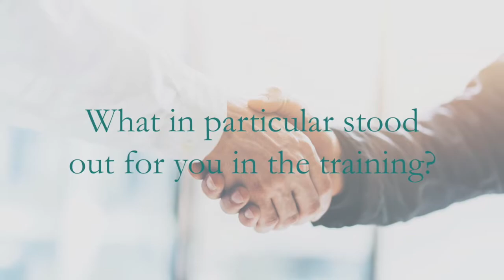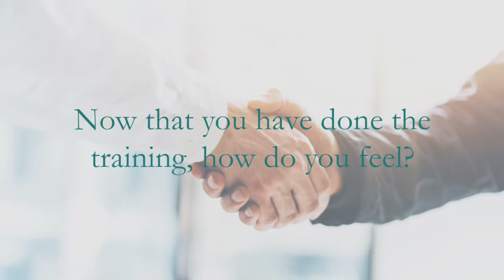Course Testimonial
Take a look at what people think about our trainings.  This testimonial will tell you why you should attend, who should attend and  what was most enjoyable.  Sign up and attend one of our courses in South Africa.